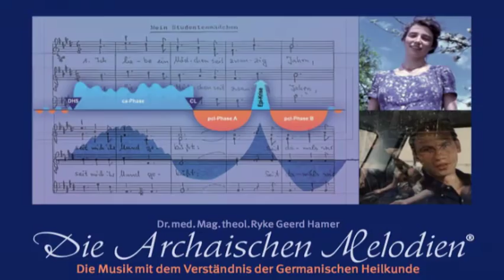Canción original del Dr. Hamer, para sanar cáncer, pánico y psicosis (una hora)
(El enlace a la canción está al final de este texto. Por resonancia, es aconsejable escucharla sin audífonos para que su vibración actúe en nuestro campo electromagnético)

Mis queridos pacientes:

Hoy os ofrezco un regalo de los dioses: “Mein Studentenmädchen”, la canción original, que se encuentra en el libro “Die Archaischen Melodien” (“Las melodías arcaicas”), y que podéis descargaros gratuitamente para que todos podáis beneficiaros de ella.

Sin embargo, queda prohibido darle un uso comercial. Aquellos que deseen comprar el audio CD pueden hacerlo únicamente en mi casa editorial (Amici-di-Dirk - Ediciones de la Nueva Medicina, S.L. en España, (tienda online).

“Mein Studentenmädchen” es una pequeña canción de amor que escribí y compuse para mi esposa en 1976, con ocasión del 20º aniversario de nuestro amor, es decir, 5 años antes de que descubriera la Germanica Heilkunde (Germánica Nueva Medicina) en 1981. Desde entonces, este descubrimiento había permanecido dormido durante 30 años, casi como la bella durmiente.

En 2006, cuando “Mein Studentenmädchen” emergió de su prolongado sueño, nos dimos cuenta de que precedía al mayor descubrimiento de la historia de la humanidad, la Germanica Heilkunde, en 5 años, sin que ni siquiera me hubiera dado cuenta. Representa el prototipo o arquetipo de toda la música clásica de nuestros grandes y antiguos maestros, y al mismo tiempo, el prototipo o arquetipo de la Germanica Heilkunde. Esto parece ser el origen del misterio terapéutico inherente a “Mein Studentenmädchen”. ¡Eso es lo que la hace única! Es como una llave que permitiera abrir todas las puertas.

Descubrimos esta dimensión terapéutica gracias a una niña austríaca de 7 años que desde hacía meses padecía una enfermedad crónica, con gran desesperación de sus padres. La niña le pidió prestado a su padre “Mein Studentenmädchen”, y la escuchó sin parar durante varios días y varias noches.

Aparentemente, había elegido de forma instintiva aquello que le iba bien, ya que al cabo de tres días y tres noches, la niña había recuperado la salud, ante la tremenda sorpresa de sus padres, porque llevaba enferma desde hacía meses.

Desde entonces hemos recopilado cientos de casos parecidos, y constatado sin excepción el mismo fenómeno.

“Mein Studentenmädchen” produce un efecto que se manifi esta, como todo el conjunto de la Germanica Heilkunde, a tres niveles: psíquico, cerebral y orgánico.

La canción puede descargarse en este enlace.